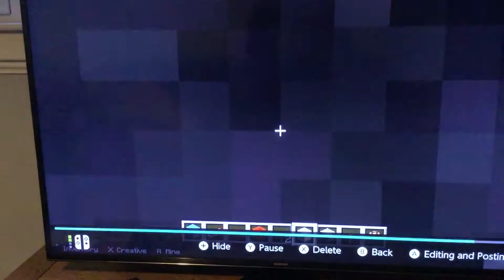minecraft console edition block clip